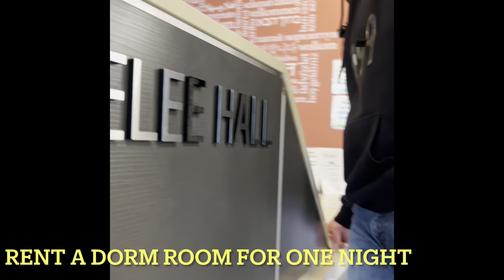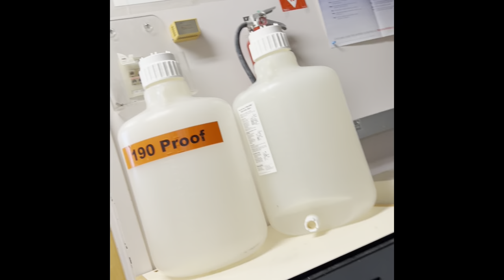Rejection Therapy BUS 479